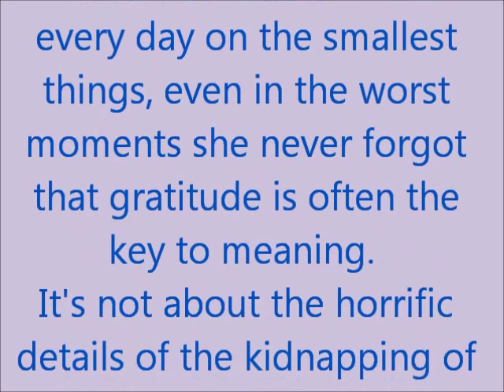Elizabeth Smart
Elizabeth Smart: How She Endured Tragedy, Survived and Created Her New Normal.
Elizabeth Smart has been through so much trauma.
The kidnapper came through her window, held a knife to her throat and threatened to kill her. He said it was religion… God, that made him do it. But she saw through them and their evil.
She was just fourteen when she was kidnapped.
Now she’s an advocate. Now she has a two-part movie series on A&E called “Elizabeth Smart: Autobiography” and a new movie coming out on Lifetime called “I Am Elizabeth Smart.”
1 in every 4 women are sexually abused. And one in six men are sexually abused, too. “I can talk statistics,” she said. “But for me, personally, those numbers did not sink in until I started meeting them and they started coming forward and saying, ‘Elizabeth, I’ve never told anyone this before, but when I was your age…”.
Elizabeth concentrates every day on the smallest things, even in the worst moments she never forgot that gratitude is often the key to meaning.
It's not about the horrific details of the kidnapping of Elizabeth Smart. It’s about the endurance of a survivor.